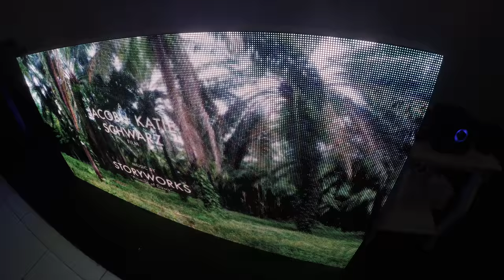Painel de LED P5 Full color placa luminosa